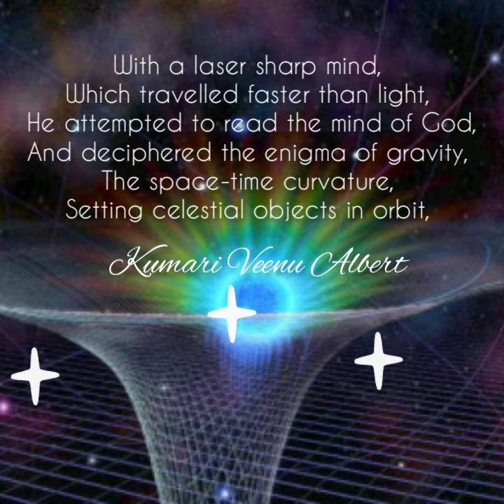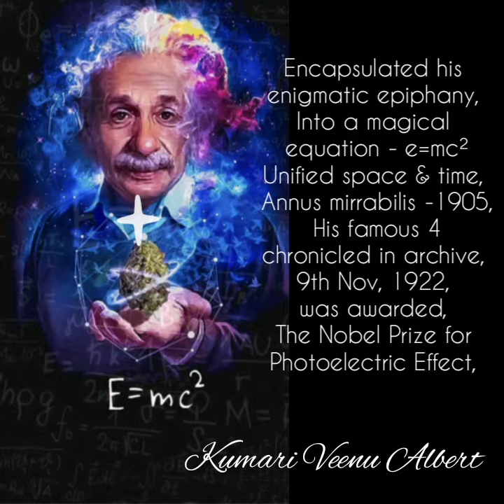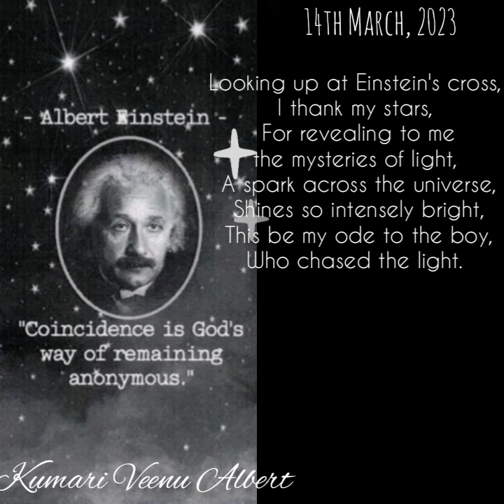My Poem | Albert Einstein - Ode to the Boy Who Chased the Light✨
Albert Einstein
Poetry
Ode to the Boy Who Chased the Light